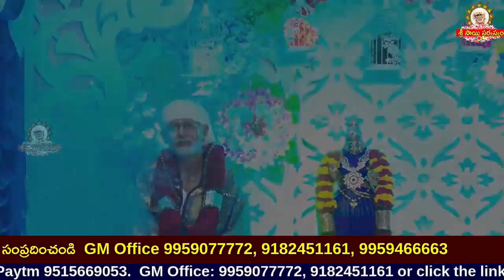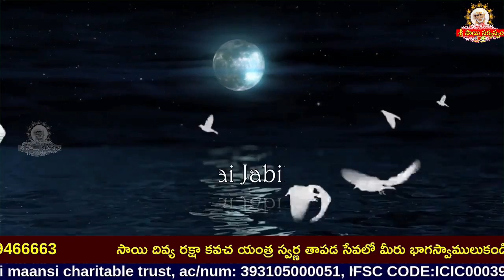Sai Jabilli - 1183 I Athaswami Suke nidra song I Shej Arati I సాయి జాబిల్లి - అతా స్వామీ సుఖే నిద్ర